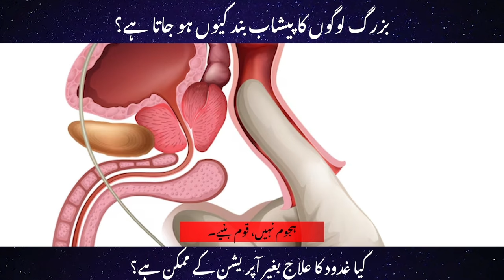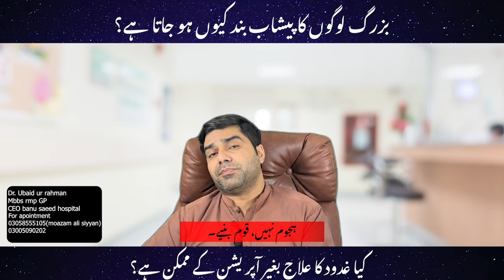مثانے کی غدود کا حل prostat enlargment and its treatment